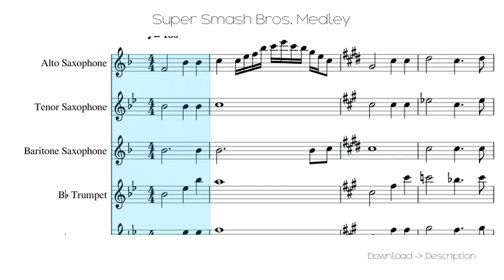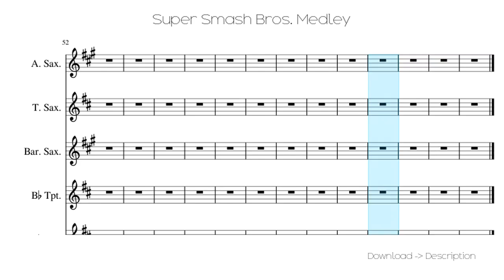🎶 Super Smash Bros. Medley 🎸🎸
Sheet for song: 🎶 Super Smash Bros. Medley 🎸🎸